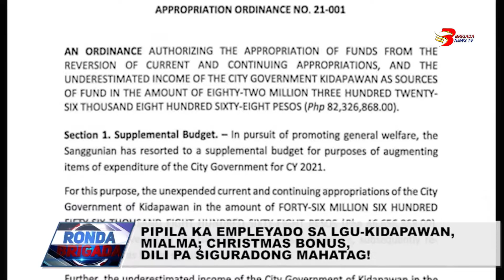Christmas bonus sa LGU Kidapawan walay klaro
Pipila ka empleyado sa LGU Kidapawan mialma gumikan sa walay sigurong bonus